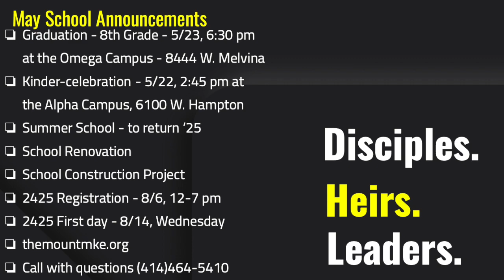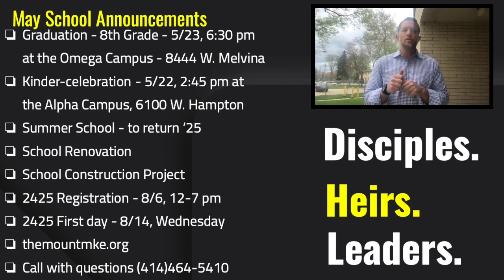Building! Renvovation! Summer School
May - Summer - and Preview dates for 2425 shared from Principal Finkbeiner in 180 seconds.